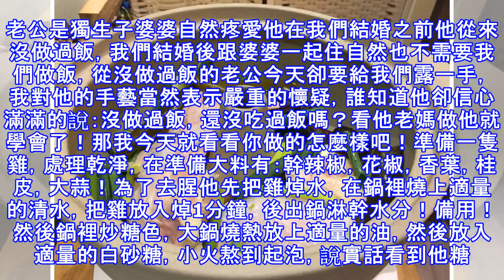從不做飯的老公, 把整隻雞放到鍋裡！出鍋後，鄰居聞著味道來敲門！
老公是獨生子婆婆自然疼愛他在我們結婚之前他從來沒做過飯，我們結婚後跟婆婆一起住自然也不需要我們做飯，從沒做過飯的老公今天卻要給我們露一手，我對他的手藝當然表示嚴重的懷疑，誰知道他卻信心滿滿的說：沒做過飯，還沒吃過飯嗎？看他老媽做他就學會了！那我今天就看看你做的怎麼樣吧！準備一隻雞，處理乾淨，在準備大料有：幹辣椒，花椒，香葉，桂皮，大蒜！為了去腥他先把雞焯水，在鍋裡燒上適量的清水，把雞放入焯1分鐘，後出鍋淋幹水分！備用！然後鍋裡炒糖色，大鍋燒熱放上適量的油，然後放入適量的白砂糖，小火熬到起泡，說實話看到他糖色沒炒糊，我還是對他有點信心的！往炒好的糖色裡面倒上適量的開水，在鍋底放上一個小的蒸籠，然...